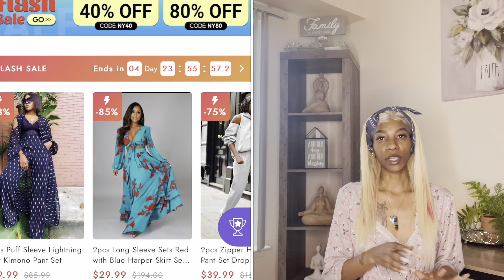Loragal Haul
✨Exclusive Code: Nova12

Amazon Store🛍

NovaStarr🪷